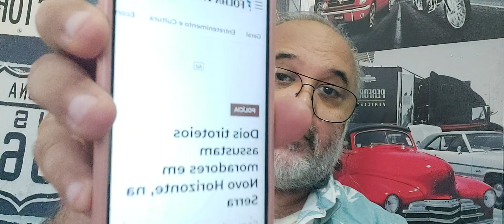Dois tiroteios assustam moradores em Novo Horizonte, na Serra